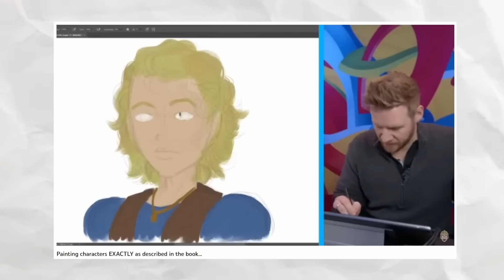Charaktere malen, wie im Buch beschrieben... || Art Challenge!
🌻Hayhay🌻
ihr da draußen und HERZLICH WILLKOMMEN  in meiner Infobox!

Mein Name ist Shania und ich lade JEDEN DIENSTAG UM 18 UHR ein Video hoch.
In meinen Videos geht es dabei um das allseits geliebte Thema KUNST! Ich freue mich, dass ihr da seid und wünsche euch eine Menge Spaß!

🎬🧡🎬🧡🎬🧡Zum Video🎬🧡🎬🧡🎬🧡

 Ich hab mir 5 Charakterbeschreibungen von meinem Freund Simon geben lassen und versuche, genau das zu zeichnen, was im Buch beschrieben steht - der Haken - ich weiß nicht, um wen es hier geht! Das muss ich am ende erraten.

🎨✍🎨✍ MATERIALIEN✍🎨✍🎨

Das hier sind meine Lieblings Materialien, wenn es um Kunst geht!

Spitzer (Elektrisch)

Papier für Bleistifte & Buntstifte

Papier für Malfarben

📷🧡📷🧡 MEIN EQUIPMENT 📷🧡📷🧡

📷 Das ist meine Kamera:

📷 Hier steht meine Kamera drauf:

📷 Diese Softboxen nutze ich:

📷 Das sind meine Bildschirme:

🤗💚🤗💚FAQ🤗💚🤗💚

💚 Seit wann male/ zeichne ich?

Ich weiß nie so recht, wie ich diese Frage beantworten soll. An sich habe ich schon immer gezeichnet! Aktiv gezeichnet habe ich immer mal wieder, allerdings gab es auch sehr oft Phasen (Die teilweise auch mehrere Jahre dauerten), in denen ich nicht einmal einen Bleistift in die Hand genommen habe zum Zeichnen. Täglich male und zeichne ich allerdings wieder seit Ende 2019.

💚 Darf ich deine Kunst kopieren?

Nein – Du darfst sie allerdings als Inspiration nutzen! (Ps. Ich würde mich zudem sehr darüber freuen, wenn du mich – falls du dein Kunstwerk teilen solltest - markierst.)

💚 Hast du ein Postfach?

Aktuell noch nicht. Irgendwann lasse ich mir dazu bestimmt was einfallen!​

💚 Kann man die Original Bilder zu den Prints kaufen?

💚 Machst du Auftragsarbeiten?

Momentan nicht, da ich durch den YouTube Kanal super eingespannt bin.​